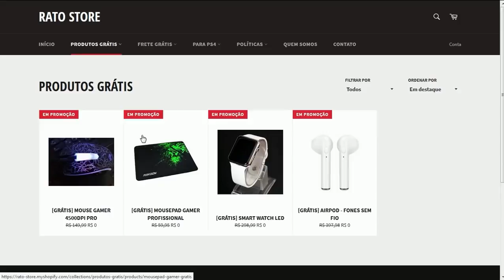FORTNITE - NOVO BUNKER NA NEVE e PACOTE SKINS DE GELO?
Fala galera, Vagabbss aqui com mais um vídeo, e dessa vez falando muitas novidades do Fortnite Battle Royale (Pacote Skins Lendárias de Gelo, Novo Bunker, 5 Ovos de Dragão, Novas Skins e mais). Espero que gostem :)

Créditos: @FortTory